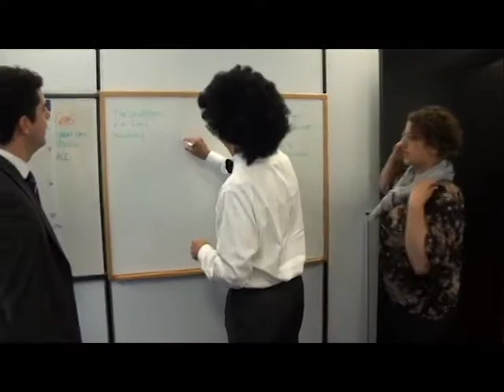Undercover Boss Part 1